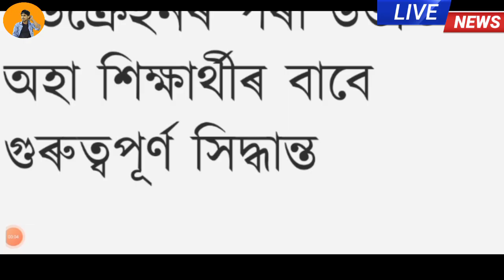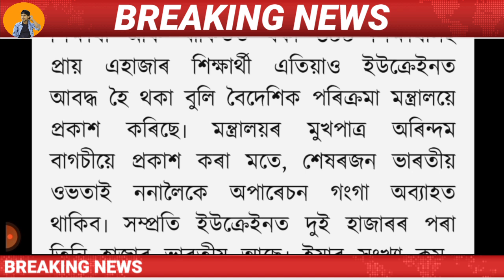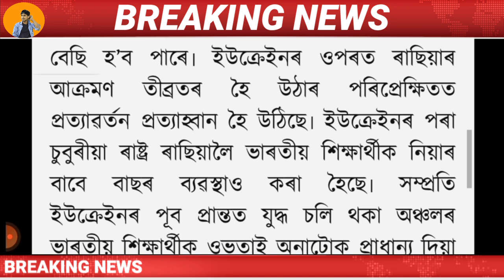Assamese News Today | 6 March News| Assamese News Live Today/Assamese Big Breking News/Today News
Cover Topics:-
1.Assamese news Today
2.Assamese News Today 6 March 2022
3.6 march assamese news 2022
4.Assamese very important news today
5.Himanta biswa sarma Big Breking News Today
6.Assamese Evening News Today 6 March
7.Very important assamese news 6 March
8.Assamese News Today Pratidin
9.Assamese News Today daily news
10.Assamese news today Time8
11.Assamese news Today Live
12.5 March Evening important news
13.Assamese News Today 5 March
14.Assamese News Today 25 January
15.Assamese News Today 27 January 2022
16.Assamese News Today 26 january 2022
17.Assamese News Today 18 February
18.Assamese news today 29 January 2022
19.Assamese News Today 9 February 2022
20.Assamese News Today 22 february

Regards,
MH Live